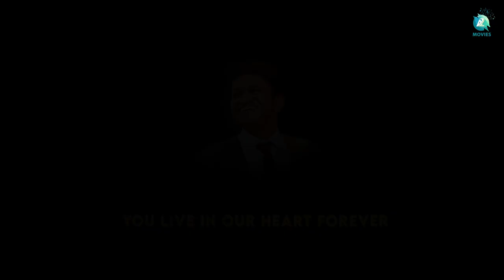GAABRI | Kannada Short Movie Teaser | VISHWA KORE | A2 Movies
Watch "GAABRI" Kannada Short Movie Teaser, ft. Praveen MV and Daivat CM. Directed by Vishwa Kore, Music by ColormusicD and Produced by MN .Vishwa Kore.

♫ Movie name    :  GAABRI
♫ Starring            : PRAVEEN MV AND DAIVAT CM
♫ Producer          : K AND K Productions
♫ Director            : VISHWA KORE
♫ D O P                : RAHUL JAYAKAR
♫ Associate D.O.P : JAGADISH J
♫ Editor               : DAIVAT CM
♫ Stills                 : MADHU
♫ Makeup           : REDDY
♫ Costume         : MANOJ
♫ DI                      : DAIVAT CM
♫ Creative Head : VISHWA KORE
♫ Art Director     : ASHOK